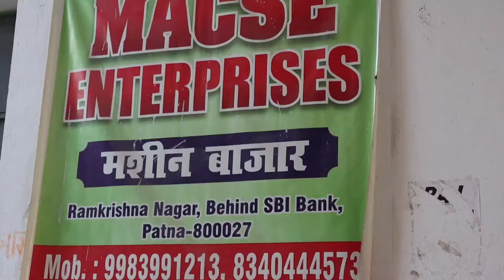1-2 लाख महीना कमाए☑️🔥|Wire Nail Making Business|Iron Nail Making Industry|Sanjay Gupta Business Idea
1-2 लाख महीना कमाए☑️🔥|Wire Nail Making Business|Iron Nail Making Industry|Sanjay Gupta Business Idea

बिजनेस शुरू करने के लिए वीडियो पुरा देख

Desclaimer--